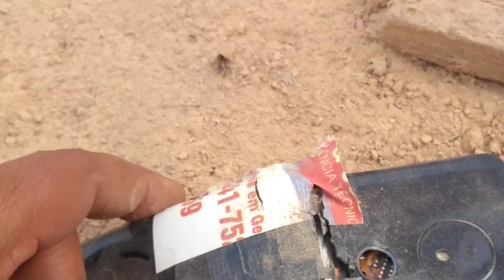BAD key solved part 2 its funny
please send coment and like.
subscripe to more vídeos !